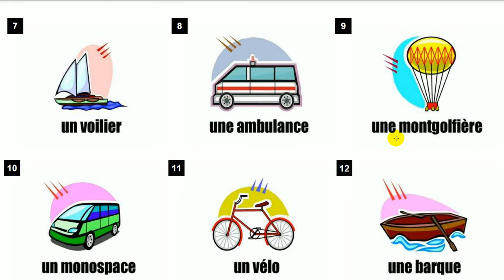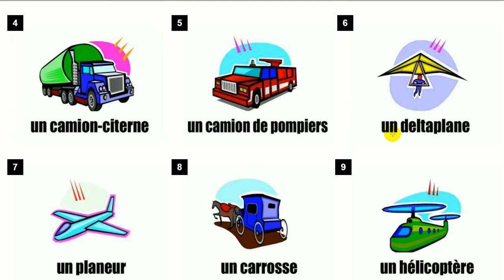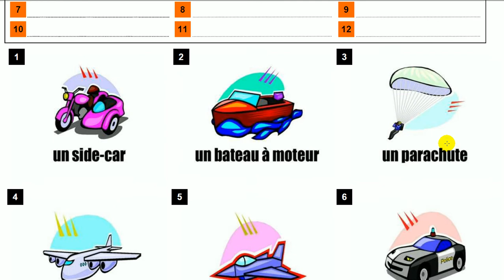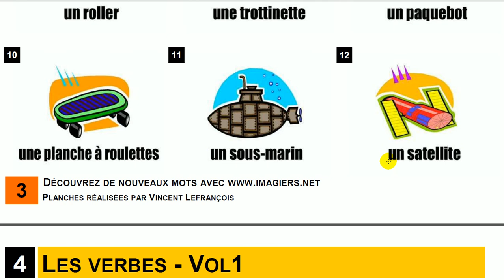Learn French with me = Vocabulary Les transports #2